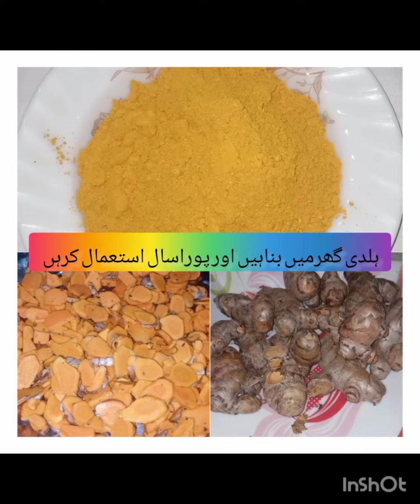Homemade turmeric power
ہلدی کا پاؤڈر بہت فائدے مند ہے اس سے کینسر نہیں ہوتا ۔۔ہڈیاں مضبوط ہو تی ہیں